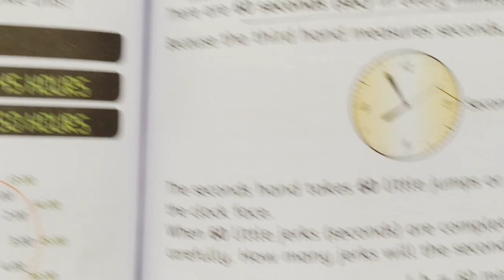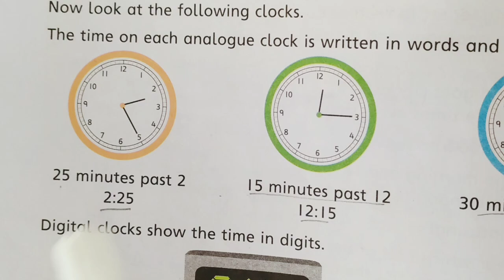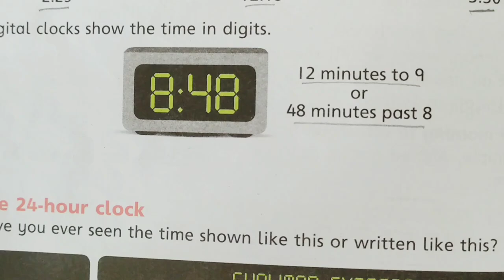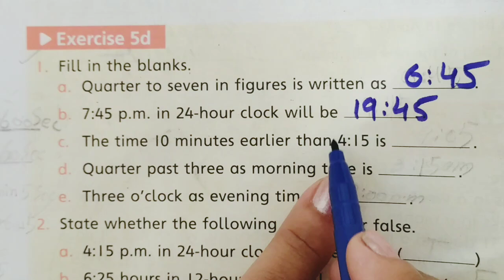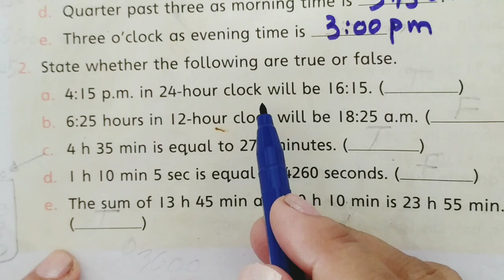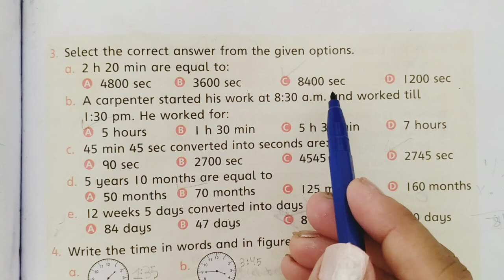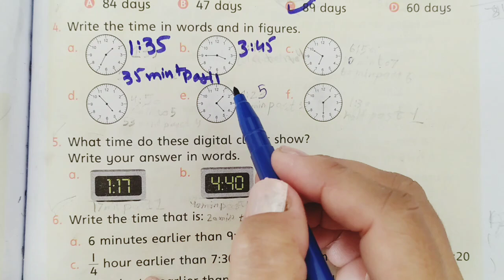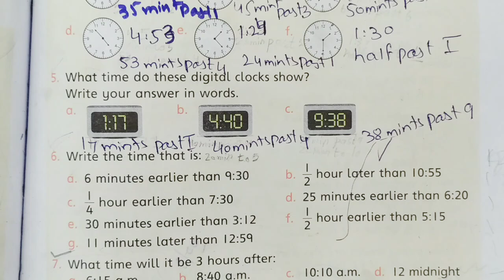Countdown 4 Exercise 5d Question 1-5 | New Third Edition Book 4 | Math with Afshan